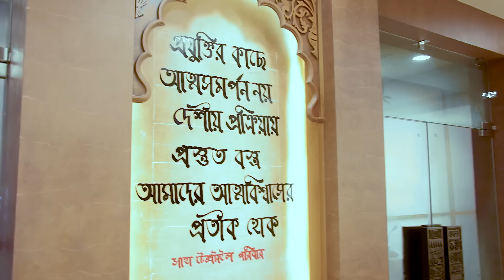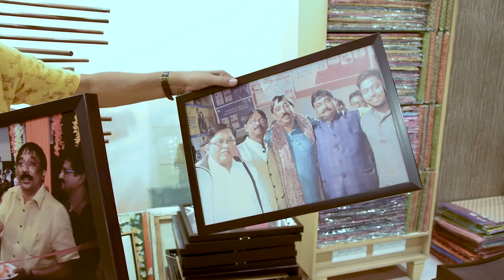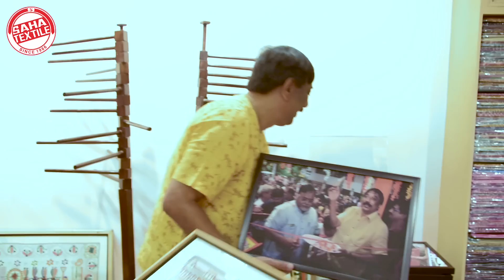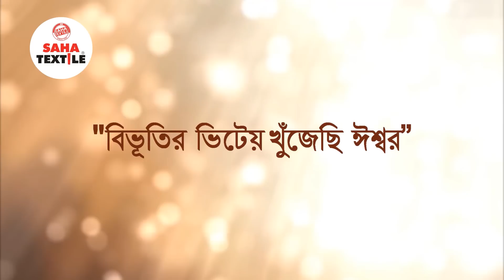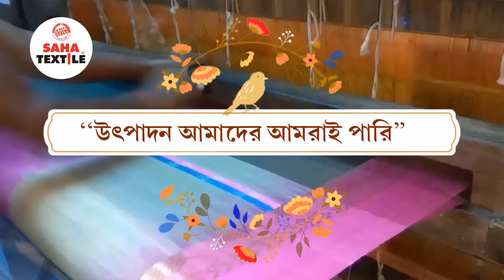The Tale Of Saha Textile " MONI"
Booking or any other queries related to our products, please contact on What's App no. 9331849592/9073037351. We must mention, other than these mobile numbers, we won't take any of responsibility of any purchase or payment done with any other number.